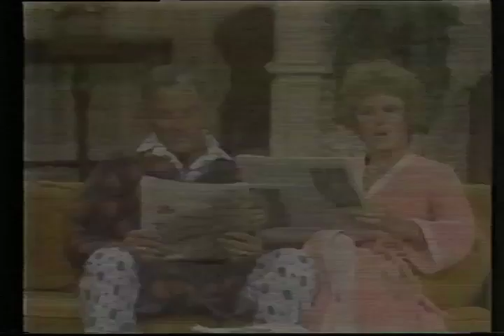McLean Stevenson Show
Steve Nevil is featured in this classic 70's series.